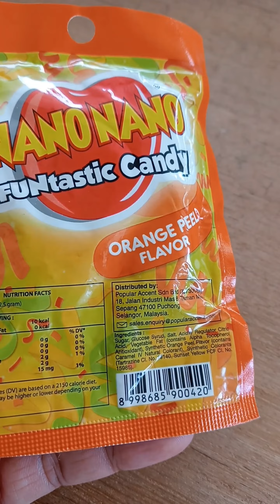Gula-gula lagend malaysia nanonano funtastic candy perisa oren